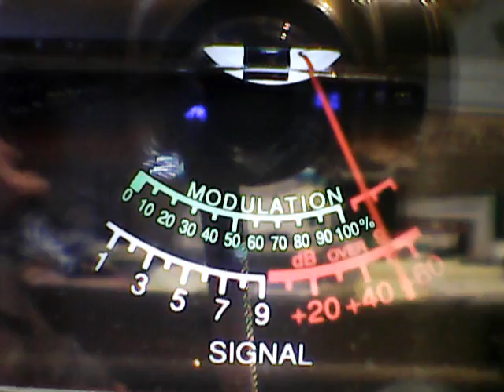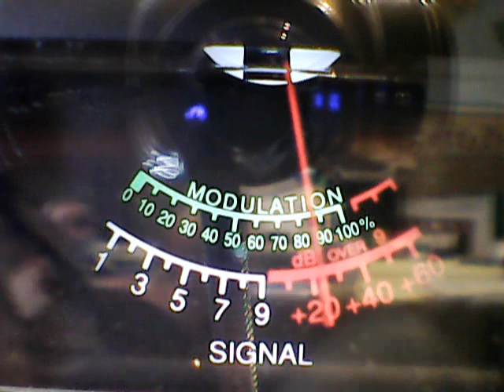Dr Feelgood,445,thanks!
DX Monday on the Superbowl,cb ch 6,3/6/2017